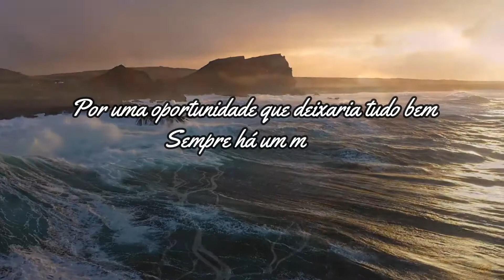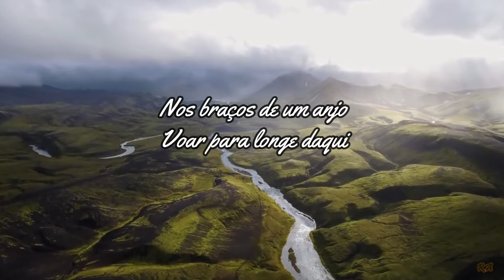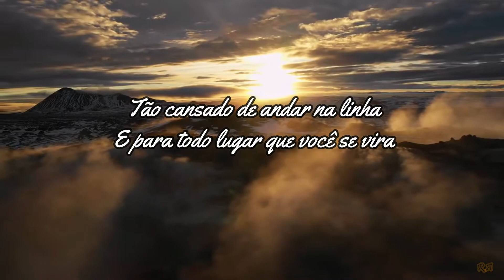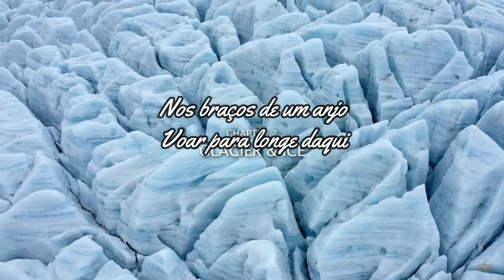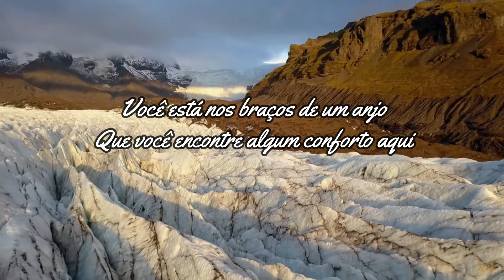Angel - Sarah Mclachlan ( Lyrics )